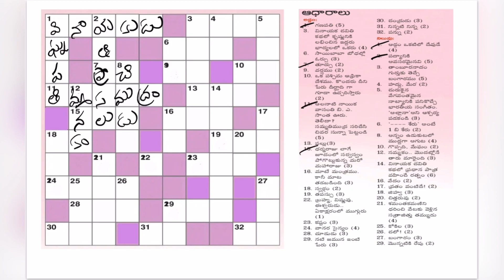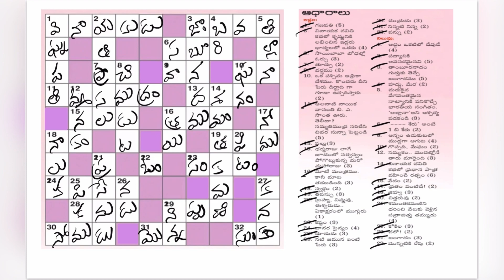సాక్షి పదశోధన - 702 | 04-09-22 | Word Puzzle Telugu | Sakshi Pada Sodhana-702 Answers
ఈ రోజు అనగా 04-09-22 న ప్రచురితమైన సాక్షి ఆదివారం అనుబంధం ఫన్ డే  లోని పద శోధన -702 ప్రహేళికకి సమాధానాలు.
ధన్యవాదాలు!
ఇతర తెలుగు దినపత్రికలలోని నేటి పద ప్రహేళికలకి సమాధానాలు క్రింది వీడియో లలో లభించిను.